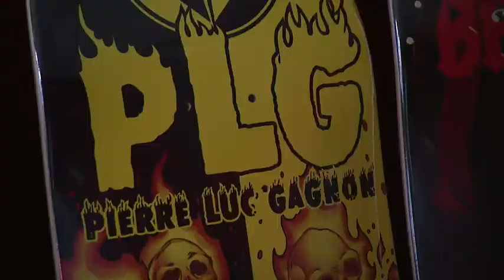Pierre Luc Gagnon Postgame Profile package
Profile created for Channel 4 San Diego Postgame Show.
Photographer, Editor